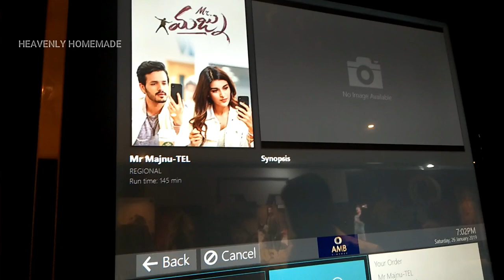Sat & Sun Vlog || Sarath City Capital Mall | New Jewellery For Red Saree | My Favourite Eyeliners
Stay Quirky Liquid Eyeliner, Matte, Black BadAss 1 (5 ml)
Good Vibes Refreshing Face Mist - Lavender Mint (50 ml)
Stay Quirky Lust At Every Sight Eye Primer (8 g)

Love ,
Alekhya!

Copyright - all the contents of this channel is made by channel owner (Alekhya ) do not use or copy any content without permission
xoxo